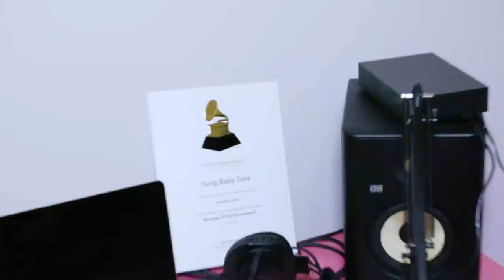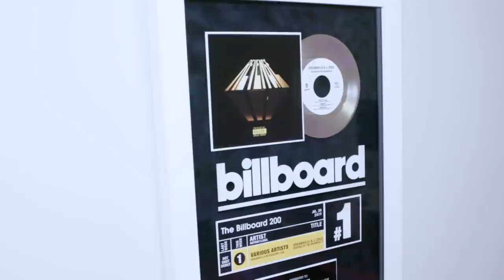Yung Baby Tate Shows Off Her Go-To Breakfast Meal & Cozy Girl Swag | It's Too Early For This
'Love & Hip Hop: Atlanta' star Yung Baby Tate shows the one breakfast meal she can't go without in the latest episode of It's Too Early For This! Tune in as she showcases her cozy girl swag.